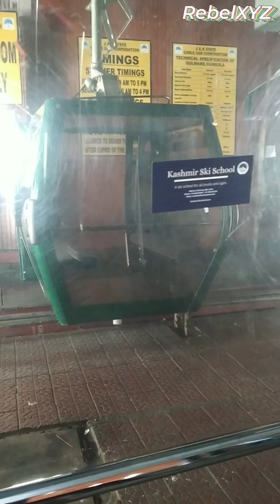Gulmarg_Gondola Gulmarg Kashmir cable car 2021